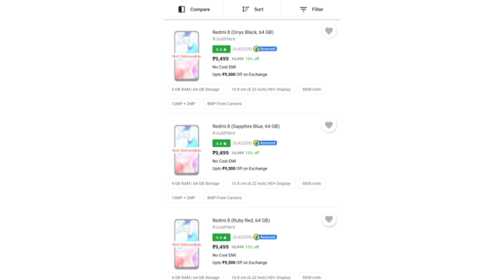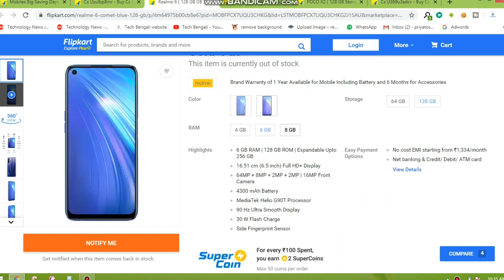Flipkart Big Scam Day Sale : প্রমাণ সহ দেখুন | Flipkart cheated their customer ❌